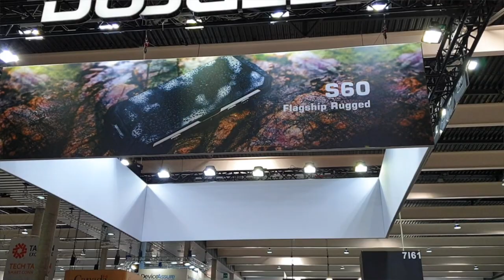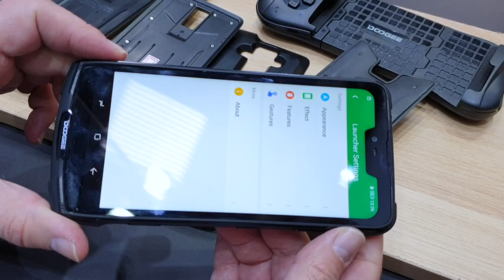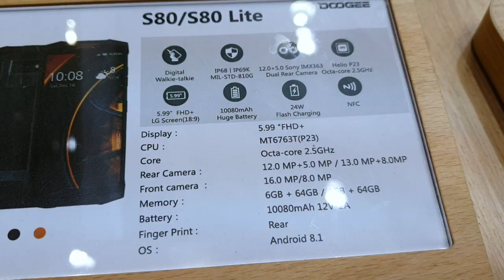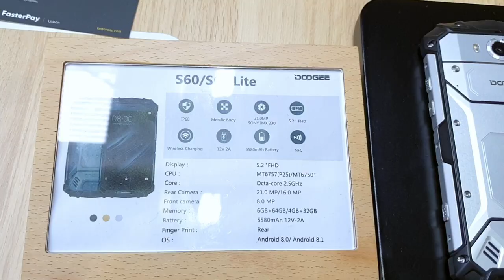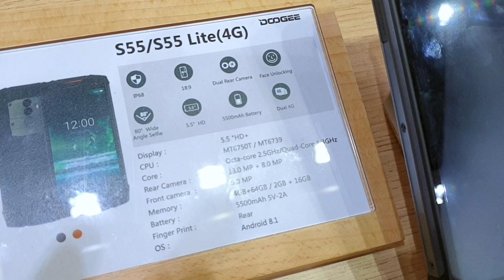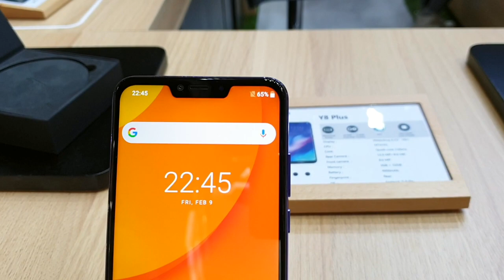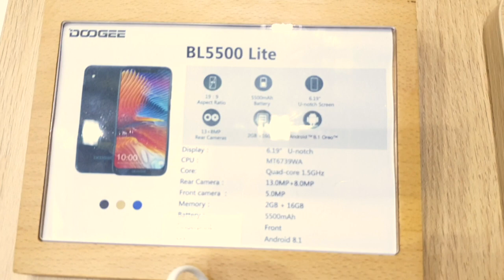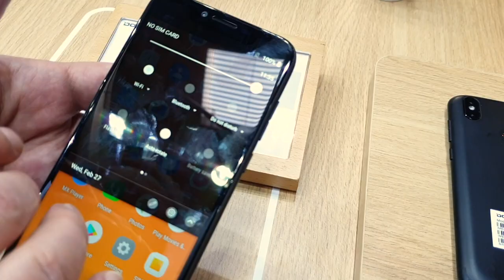MWC19 - Zwiedzamy stoisko Doogee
Doogee S90 jest gotów na rzucanie, pływanie w wodzie i ekstremalne damskie torebki, ale poza tymi odpornościami oferuje jeszcze gamę ciekawych akcesoriów.
Macie ochotę na pada do gier, dodatkową baterię 5000 mAh, przystawkę z krótkofalówką, aparat do zdjęć nocnych, modem 5G albo profesjonalny skaner kodów? To akcesoria, które mogą dodatkowo zamontować do swojego smartfona właściciele Doogee S90. - Przy czym dwa ostatnie są dopiero w przygotowaniu. Akcesoria łączą się ze smartfonem poprzez styki na tylnej części obudowy, a mocowane są za pomocą magnesów.
Doogee S90 to porządnie wyglądający wzmocniony smartfon o średniej specyfikacji: Helio P60, 6/128 GB pamięci, ponad sześciocalowy wyświetlacz i bateria 5050 mAh. Jego główną zaletą są oczywiście odporności, ale porządny zestaw akcesoriów może stanowić całkiem niezły plan na szersze wypromowanie unikatowej konstrukcji.